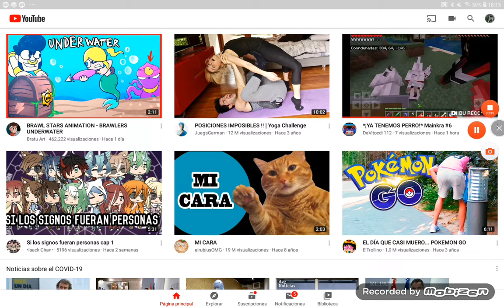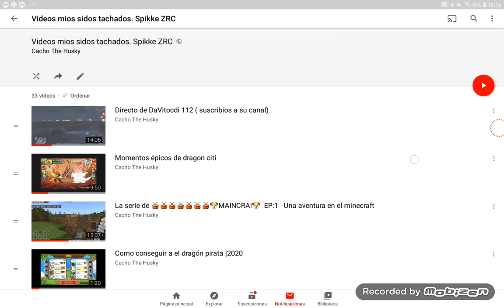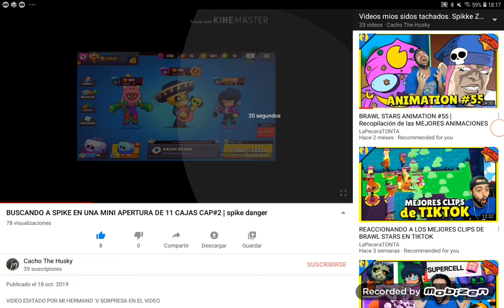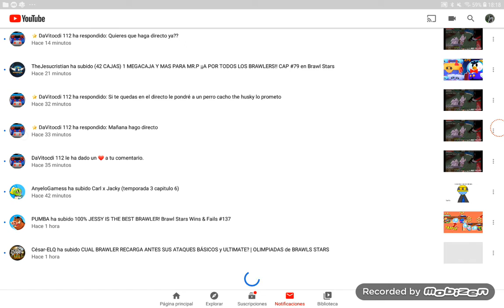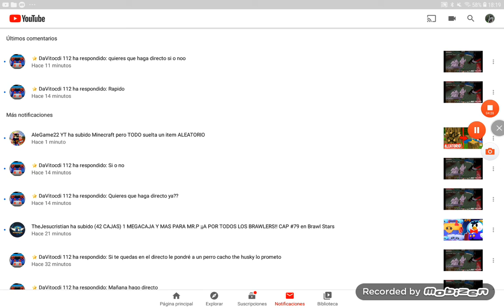CONCURSO DE INTROS 😃😃😃 ¡☢LEER DESCRIPCIÓN☢!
Hola. Quiero que sepais que a sido idea de DaVitocdi 112. Tienen ma sposiblidades de ganar los que ponen cancion guay de ingles de estilo esas guays
Y el video cuando me toco spike o tambien cosa guapas.